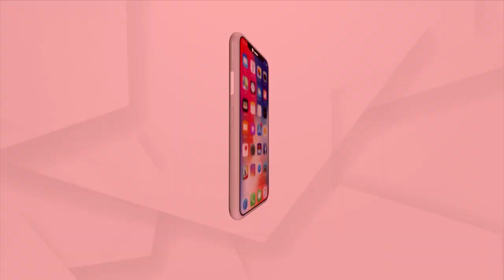Argus Prescription | Watch To Know More About Migraine